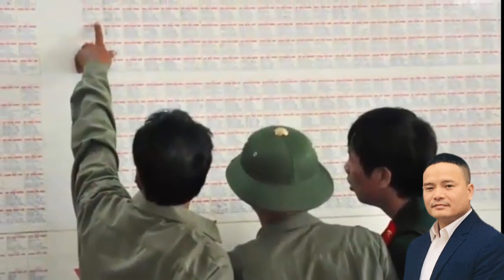hát Chèo DU XUÂN LỜI MỚI: NÉN HƯƠNG TRẦM, Thơ Đinh Xuân Lực, CT Đinh Xuân Hội, Nguyễn Thế Anh , 1080